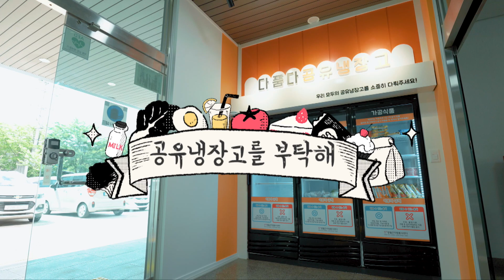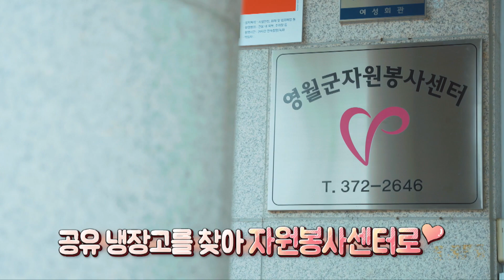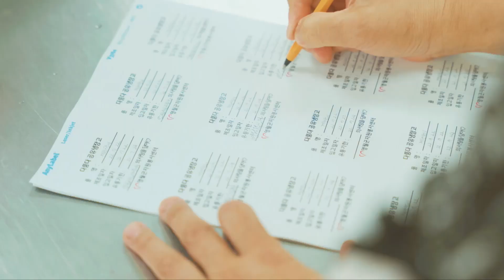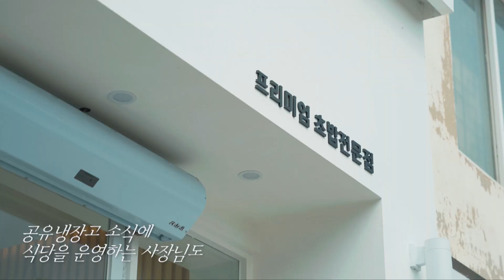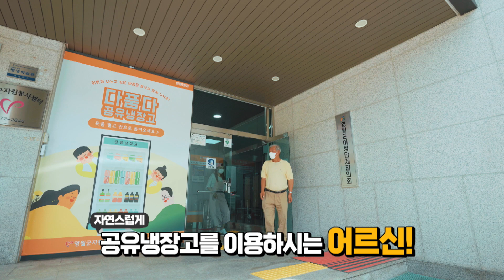[강원365] 그럴 땐 고민말고 꺼내 먹어요! 누구나 채우고 필요한 사람은 누구나 가져갈 수 공유냉장고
영월군 여성회관 2층 현관에 설치된 3개의 대형냉장고! 이 냉장고에는 영월군민은 물론 각 기관과 단체로부터 기부 받은 일반 가공식품과 냉장, 냉동식품 등을 보관하게 되는데. 자발적인 나눔을 통해서 마을의 복지문화를 높이고 있는 공유냉장고! 누구나 채우고 필요한 사람은 누구나 가져갈 수 있는 강원도의 첫 공유냉장고를 소개합니다!